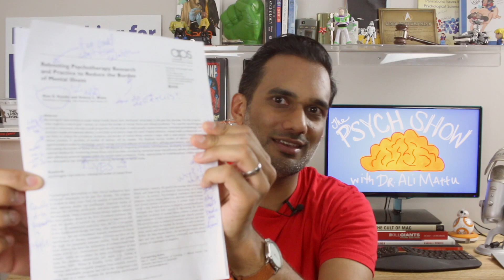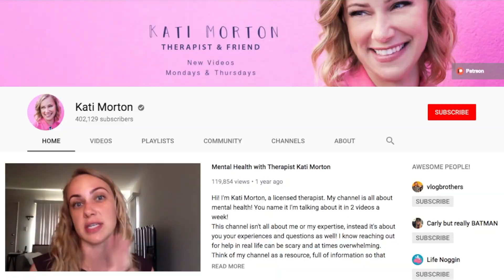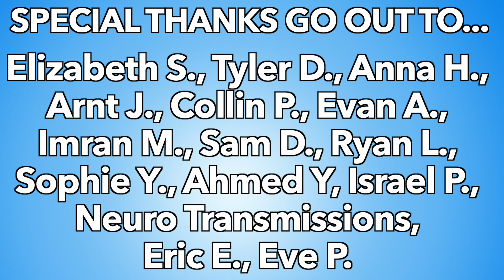Why is it so hard to get good therapy?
Therapy is too hard to get. A lot of therapists don't accept your insurance. Or they aren't taking new patients. It's also difficult to know what type of therapist is right for you. For this to change, we have to rethink what it means to get mental health care.

Special thanks to Elizabeth S., Tyler D., Anna H., Arnt J., Collin P., Evan A., Imran M., Sam D., Ryan L., Sophie Y., Ahmed Y, Israel P., Neuro Transmissions, Eric E., and Eve P. for making this episode possible! Learn how you can help me make The Psych Show and get exclusive behind the scenes access in return

Topics Discussed:
* mental health
* mental illness
* psychotherapy

* Rebooting Psychotherapy Research and Practice to Reduce the Burden of Mental Illness

THE PSYCH SHOW! Making psychology fun and easy to understand.

- call 9-1-1 in the United States or your country's emergency number
- call the Lifeline at 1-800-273 TALK (8255) in the United States or a global crisis hotlines